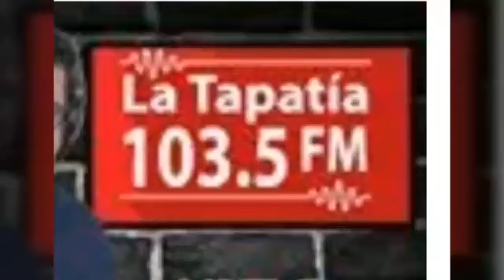BLOQUE LA TAPATIA 103.5 FM GUADALAJARA JAL 1997